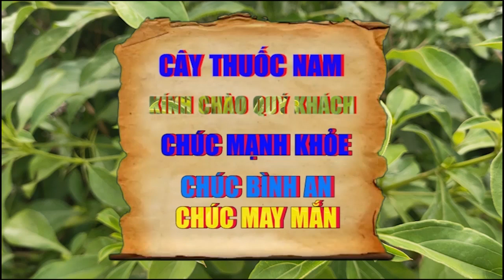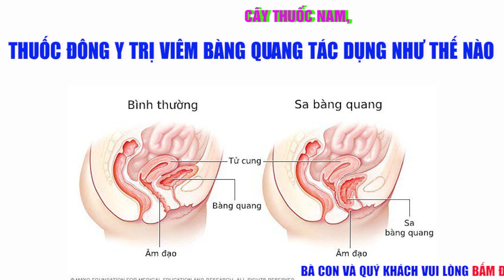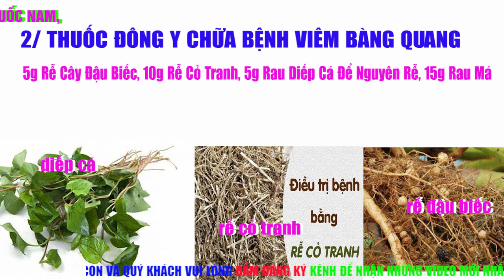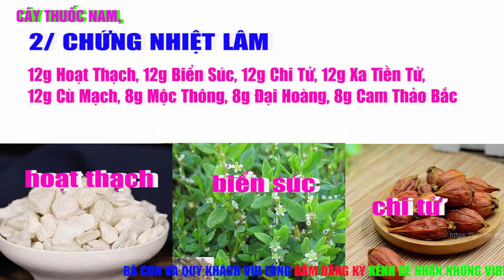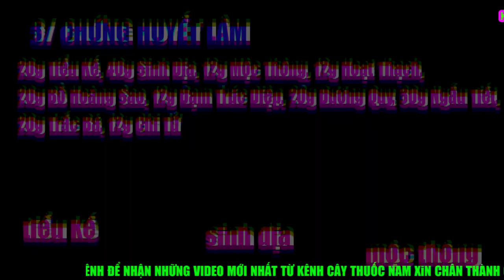Trị Bệnh Viêm Bàng Quang Thuốc Đông Y Trị Bệnh Sa Bàng Quang Tại Nhà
Tên Video; Trị Bệnh Viêm Bàng Quang Thuốc Đông Y Trị Bệnh Sa Bàng Quang Tại Nhà

- DIỄN GIẢI; 1/ THUỐC ĐÔNG Y CHỮA BỆNH VIÊM BÀNG QUANG
Nguyên Liệu Cần Chuẩn Bị Bao Gồm: 60g Cây Diếp Cá Tươi Để Cả Rễ, 30g Kim Tiền Thảo, 15g Hạt Mã Đề.
Cách Sử Dụng: Những Nguyên Liệu Được Sơ Chế, Diếp Cá Cần Được Rửa Sạch Và Đem Sắc Với 500ml Nước Đến Khi Nước Cạn Còn 250ml. Khi Nấu Xong Thì Chia Thành 2 Lần Uống Trong Ngày. Để Hiệu Quả Cần Áp Dụng Cách Này Liên Tục Trong 10 Ngày.

2/ THUỐC ĐÔNG Y CHỮA BỆNH VIÊM BÀNG QUANG
Nguyên Liệu Cần Chuẩn Bị Bao Gồm: 5g Rễ Cây Đậu Biếc, 10g Rễ Cỏ Tranh, 5g Rau Diếp Cá Để Nguyên Rễ, 15g Rau Má
Cách Sử Dụng: Các Nguyên Liệu Nêu Trên Đem Rửa Sạch Với Nước Và Đem Sắc Cùng 700ml, Đun Lửa Nhỏ Đến Khi Chỉ Còn 250ml Nước Chia Làm 2 Lần Mỗi Ngày. Sử Dụng Bài Thuốc Này Liên Tục Trong Vòng 1 Tuần Sẽ Thấy Được Các Triệu Chứng Viêm Bàng Quang Được Cải Thiện.

3/ BÀI THUỐC CHỮA VIÊM BÀNG QUANG BẰNG ĐÔNG Y
Bài Thuốc Đông Y Trị Viêm Bàng Quang Này Được Thực Hiện Khá Đơn Giản
Nguyên Liệu Cần Chuẩn Bị Bao Gồm: 20g Râu Ngô, 10g Rau Diếp Cá Có Cả Rễ, 15g Cây Ngọc Lan Trắng.
Cách Sử Dụng: Các Nguyên Liệu Nêu Trên Đem Rửa Sạch Với 400ml Nước Đến Khi Hỗ Hợp Còn 2/3 Thì Chia Thành 2 Lần Uống. Bạn Nên Sử Dụng Bài Thuốc Này Liên Tục Trong Vòng 7 Ngày Để Đem Được Hiệu Quả.

4/ UỐNG THUỐC ĐÔNG Y CHỮA VIÊM BÀNG QUANG
Nguyên Liệu Của Bài Thuốc Này Bao Gồm Những Thành Phần Sau: 12g Hoàng Liên, 16g Mã Đề, 12g Hoàng Bá, 12g Phục Linh, 12g Rễ Cỏ Tranh, 8g Mộc Thông, 8g Trư Linh, 8g Bán Hạ Chế, 8g Hoạt Thạch
Cách Sử Dụng: Sau Khi Các Nguyên Liệu Đã Được Sơ Chế Thì Cho Rửa Sạch Vào Ấm Sắc Cùng Với 700ml Nước, Mỗi Ngày Uống 1 Thang, Kiên Trì Sử Dụng Từ 5 – 7 Ngày.
5/ THUỐC ĐÔNG Y CHỮA VIÊM BÀNG QUANG
Nguyên Liệu Của Bài Thuốc Này Bao Gồm Những Thành Phần Như: 45g Ngải Cứu Có Rễ, 15g Cỏ Seo Gà, 15g Rễ Cỏ Tranh, 10g Mật Ong.
Cách Sử Dụng: Ngải Cứu, Rễ Cỏ Tranh Rửa Sạch Và Ngâm Trong Khoảng 20 Phút. Đem Tất Cả Những Nguyên Liệu Này Sắc Khoảng 15 – 20 Phút Đến Khi Nước Chỉ Còn 2/3 Thì Sử Dụng.

1/ CHỨNG LAO LÂM
Cần Điều Trị Các Triệu Chứng Mệt Mỏi, Đau 2 Bên Thắt Lưng, Đi Tiểu Ngắt Quãng, Buồn Tiểu Thường Xuyên, Đau Ngầm Hạ Bộ, Tiểu Đục, Mạch Tế Sác Vô Lực…
Bài Thuốc Gồm Có: 40g Thục Địa, 20g Đơn Bì, 16g Sơn Thù, 16g Hoài Sơn, 8g Trạch Tả, 12g Phục Linh, 20g Tri Mẫu, 20g Hoàng Bá, 20g Liên Kiều, 20g Kim Ngân Hoa
Cách Thực Hiện: Dùng Tất Cả Những Dược Liệu Trên Đem Sắc Với 800ml Nước Trong 1 Giờ Rồi Lọc Lấy Nước Uống. Mỗi Ngày Uống 1 Lần Sau Khi Ăn. Duy Trì Sử Dụng Trong 10 – 15 Ngày.

2/ CHỨNG NHIỆT LÂM:
Cần Điều Trị Dứt Điểm Các Triệu Chứng Tiểu Gắt, Nước Tiểu Có Mùi Khai, Sốt Cao, Màu Sắc Lưỡi Bất Thường, Nước Tiểu Sẫm Đục, Đau Vùng Hạ Vị, Mạch Hồng Sác Hoặc Hoạt Sác…
Bài Thuốc Gồm Có: 12g Hoạt Thạch, 12g Biển Súc, 12g Chi Tử, 12g Xa Tiền Tử, 12g Cù Mạch, 8g Mộc Thông, 8g Đại Hoàng, 8g Cam Thảo Bắc
Cách Thực Hiện: Dùng Những Nguyên Liệu Đem Rửa Sạch Và Đem Sắc Với 1 Lít Nước. Đun Nước Đến Khi Thuốc Còn Lại 1 Nửa Thì Đem Sắc Lấy Nước Uống. Mỗi Ngày Dùng 2 Lần Trước Bữa Ăn.

3/ CHỨNG HUYẾT LÂM:
Cần Điều Trị Các Triệu Chứng Tiểu Khó, Nóng Rát Ở Lỗ Niệu Đạo, Có Lẫn Máu Trong Nước Tiểu, Lưỡi Chấm Đỏ Như Bị Ứ Huyết, Mạch Hoạt Sác Hoặc Nhu Sác

Bài Thuốc Gồm Có: 20g Tiểu Kế, 40g Sinh Địa, 12g Mộc Thông, 12g Hoạt Thạch, 20g Bồ Hoàng Sao, 12g Đạm Trúc Diệp, 20g Đương Quy, 30g Ngẫu Tiết, 20g Trắc Bá, 12g Chi Tử…
Tất Cả Những Nguyên Liệu Này Cho Tất Vào Ấm Đun Với 1 Lít Nước Đến Khi Chỉ Cần 2/3 Thì Tắt Bếp Và Lọc Lấy Nước Uống. Mỗi Ngày Chỉ 1 Lần Đến Khi Các Triệu Chứng Bệnh Được Cải Thiện.

Lưu Ý Khi Dùng Thuốc Đông Y Chữa Viêm Bàng Quang
Thuốc Đông Y Trị Viêm Bàng Quang Được Đánh Giá Mang Lại Hiệu Quả, An Toàn. Tuy Nhiên Để Đạt Được Hiệu Quả Điều Trị Tốt Nhất, Khi Chữa Bệnh Bạn Nên Lưu Ý Đến Những Vấn Đề Sau Đây.

- Lưu Ý : Đây Là Những Bài Thuốc Tham Khảo, Cần Hỏi Ý Kiến Bác Sĩ Trước Khi Sử Dụng.